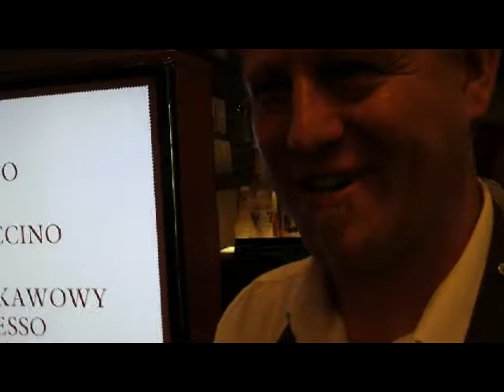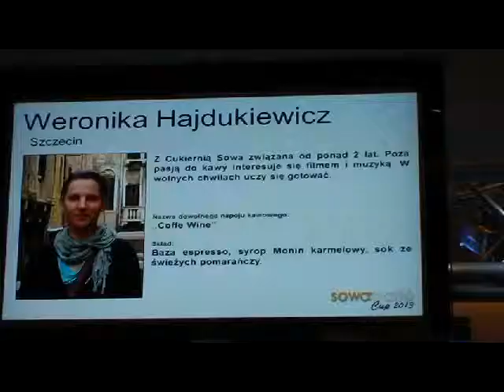Ogólnopolski Turniej Baristów Sowa Caffe Cup